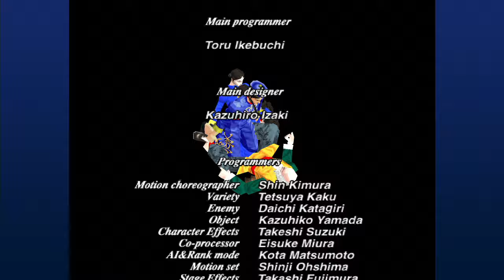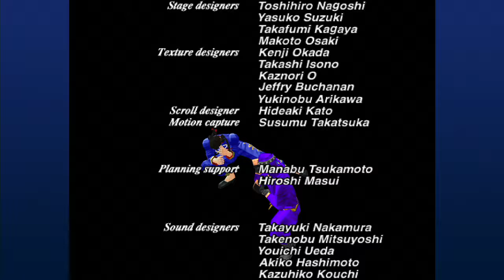バーチャファイター2 Virtua Fighter 2 - 2024年2月18日のプレイ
前回何かを掴んだ気がしないでもないですが、またカゲ地獄にはまりました。
I don't feel like I grasped something last time, but I'm stuck in Kage hell again.
1,900曲以上！›ゲーム音楽ピアノ演奏全曲リスト
Audiostock›ピアノ曲販売中！